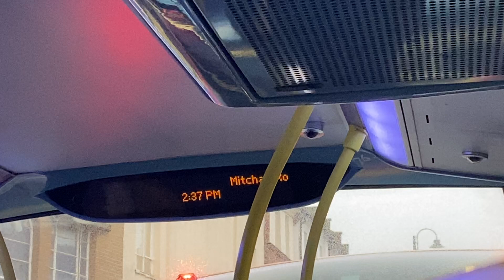[IBUS] 280 to Belmont